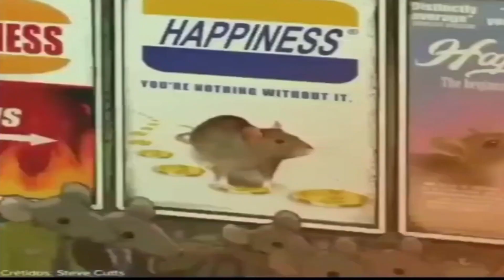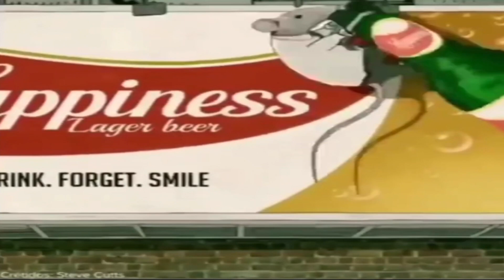Carolina Kings "Tell Me" feat Steve Cutts "Happiness"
Subribe to the Carolina Kings YouTube channel
Tell me illustrates how the harsh realities of life takes it toil.